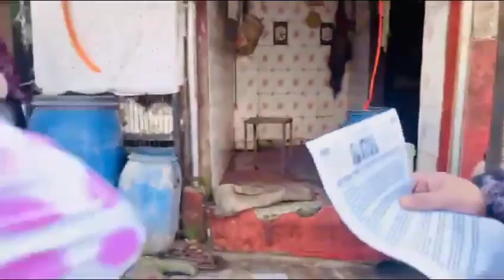ঢাকা মহানগর দক্ষিণ যাত্রাবাড়ি, কদমতলী || ৩০শে ডিসেম্বর ২০২৩, শনিবার। ডামি নির্বাচন বর্জন ও অসহযোগ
ঢাকা মহানগর দক্ষিণ যাত্রাবাড়ি, কদমতলী || ৩০শে ডিসেম্বর ২০২৩, শনিবার।

ডামি নির্বাচন বর্জন ও অসহযোগ আন্দোলনের সমর্থনে ঢাকা মহানগর দক্ষিণ যাত্রাবাড়ী থানার ৬২ নং ওয়ার্ড এবং কদমতলী থানার ৬০ নং ওয়ার্ড বিএনপি যাত্রাবাড়ী ও কদমতলীর এলাকার বিভিন্ন স্থানে লিফলেট বিতরণ ও গণসংযোগ।